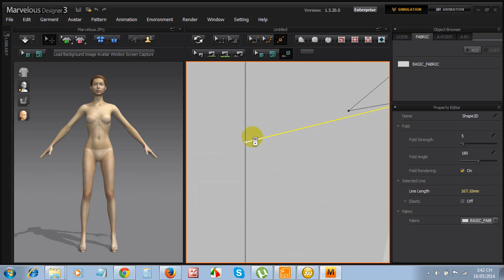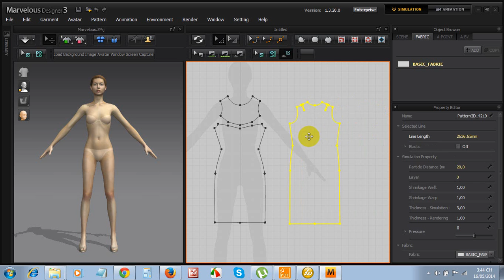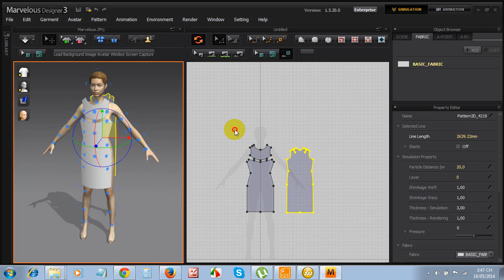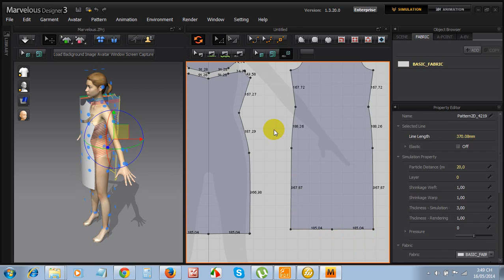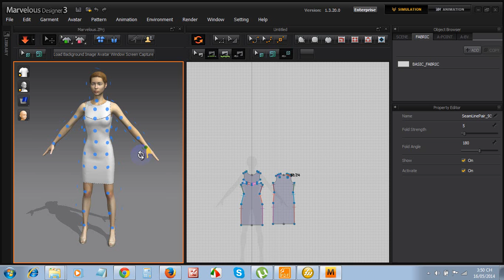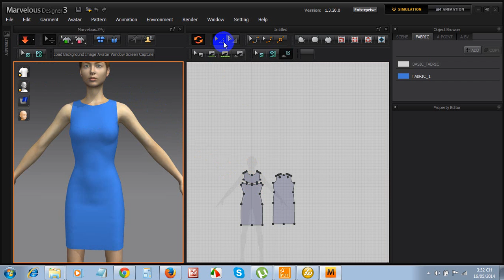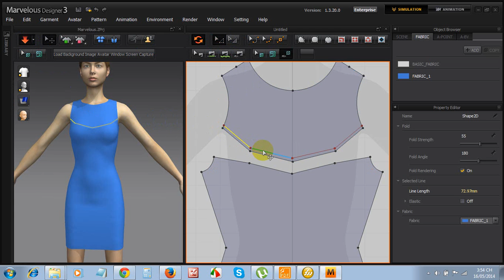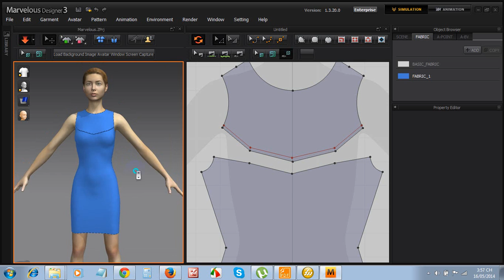Hướng dẫn thiết kế váy cut chữ V thân trước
Chia sẻ cùng mọi người cách thiết kế váy bó chữ V thân trước bằng phần mềm thiết kế thời trang